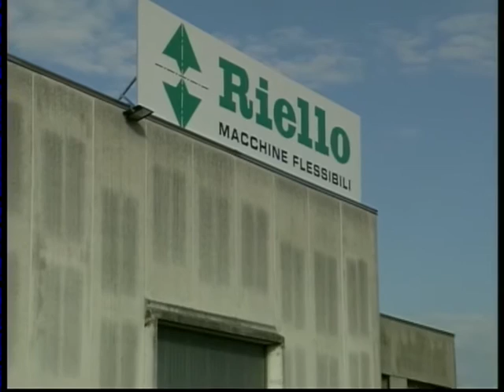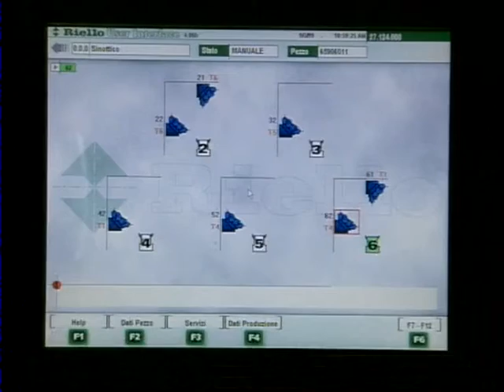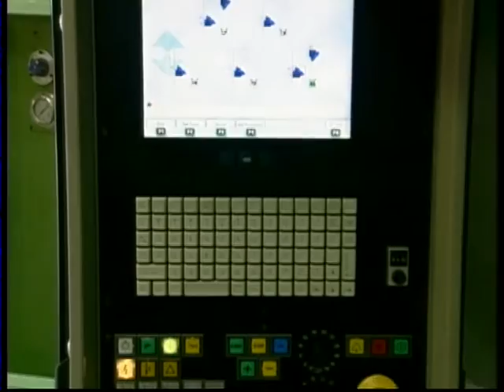Flexible Transfer Machines: VFX 300 for brake master cylinder